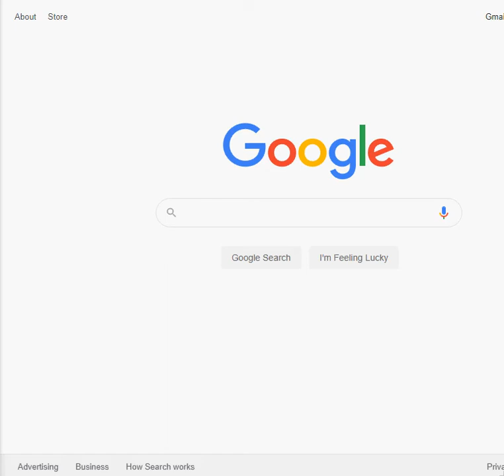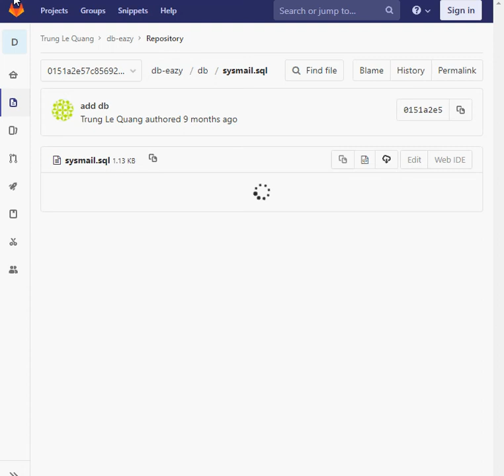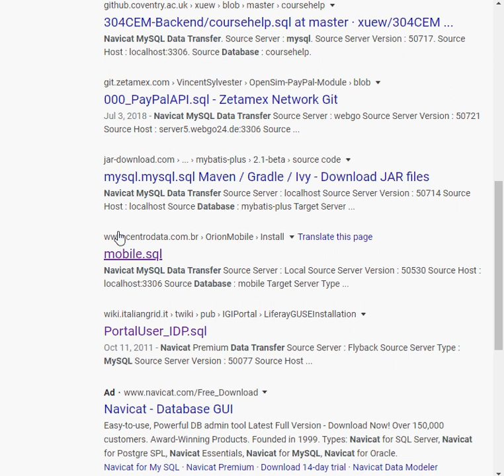Google Dork: Navicat MySQL Data Transfer Logs (Juicy Info)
Google Dork to discover Navicat MySQL data transfer logs which contain juicy information.
Dork: Navicat MySQL Data Transfer filetype:sql . .